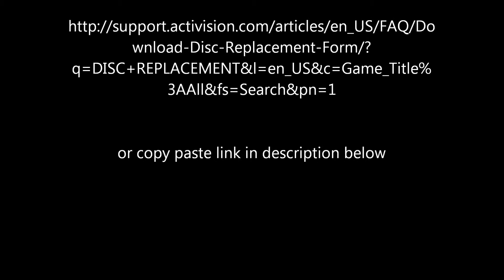MODERN WARFARE REPLACEMENT DISC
Yes, you can do this if you rage quit and damaged the disc on purpose.
As long as they can see the disc is truly legit.